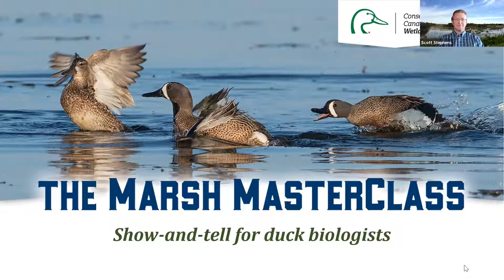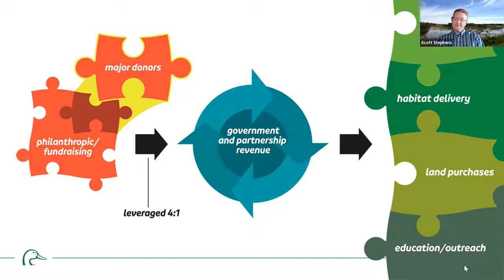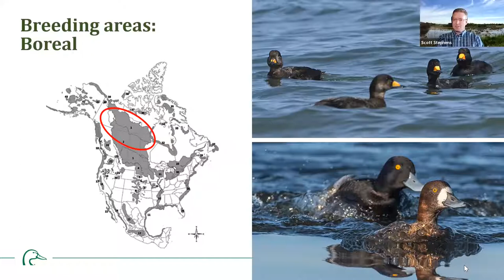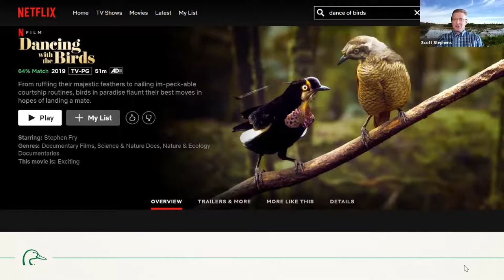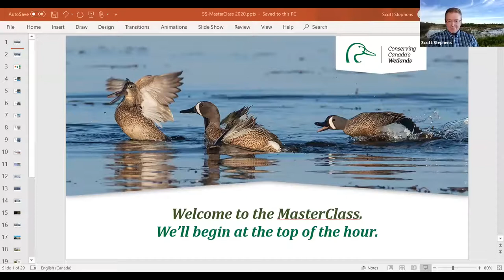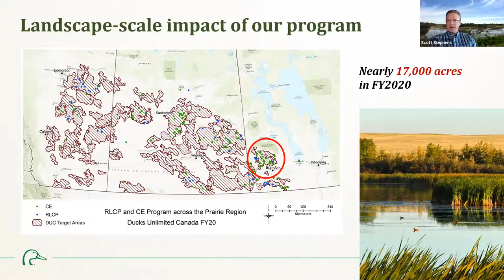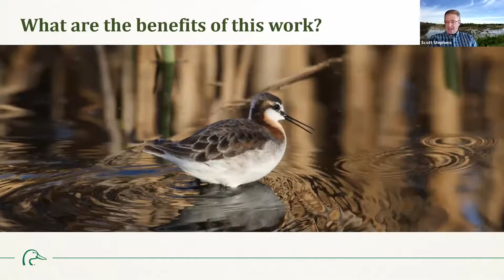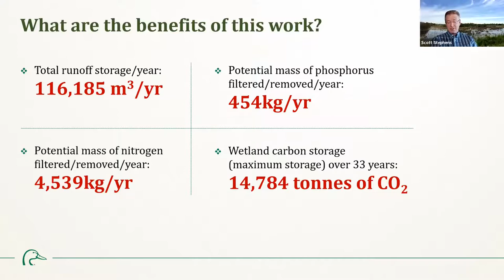Marsh Masterclass Vol 1 – Waterfowl & the Prairie Pothole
In this MasterClass, Scott Stephens, our Director of Regional Operations in the prairies/boreal, will discuss waterfowl courtship and breeding on our Canadian landscape. Scott will demonstrate that, even though we’re spending more time indoors, the wonders of the outdoor world continue. Scott will also demonstrate the impact of prairie conservation and discuss the role major donors play in that success. Using specific examples, he’ll show how our organization continues to strengthen the conservation of our landscape for ducks, biodiversity in general — and for all of us.

Moderator Jennifer Sanford is the host of In The Reeds: Canada’s Conservation Podcast and the official podcast of Ducks Unlimited Canada.